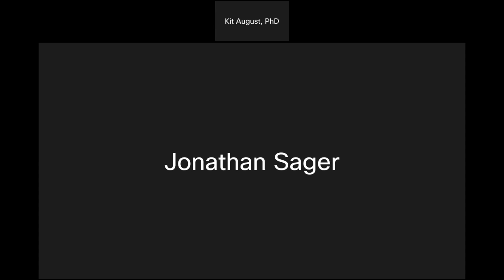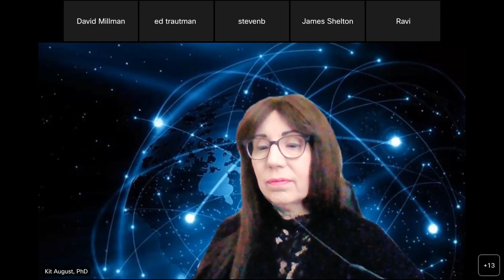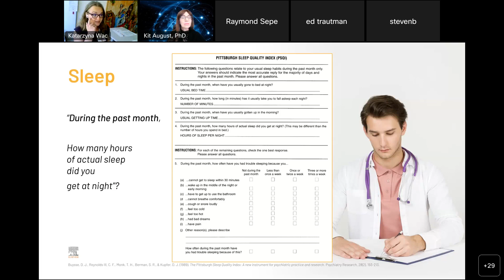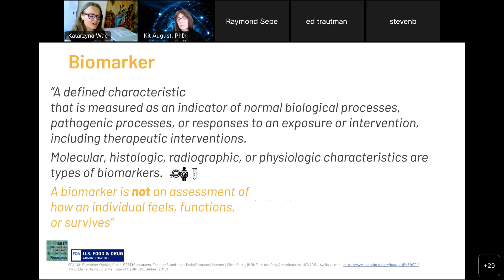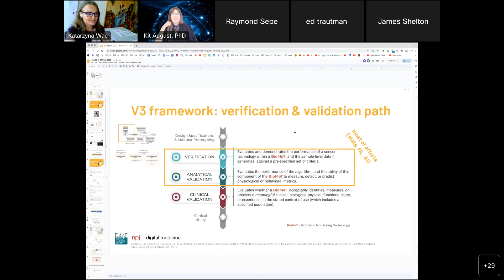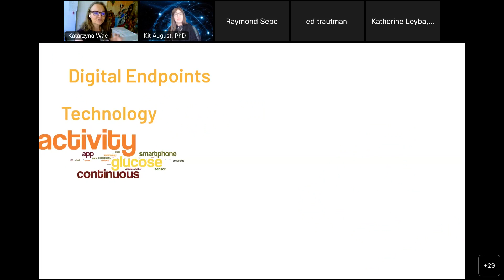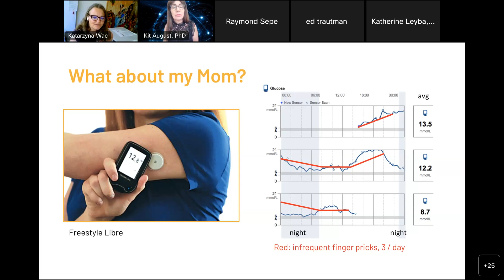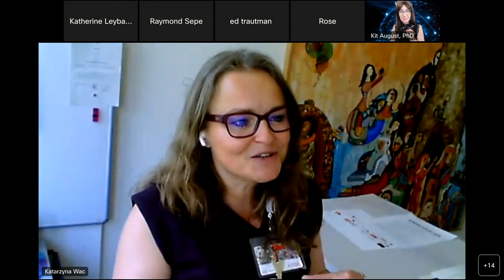Professor Dr Katarzyna Wac Distinguished Visitor Human-Centric AI in Service of Quality of Life 2023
Professor Dr Wac presents her latest research and also related research in the field. She presents her vision for the future and clarifies the importance of Human-Centric AI in Service of Quality of Life, Human Factors, and many aspects of the work to find the "Moments of Positivity" and answer the question, "How do we charge our Batteries?"